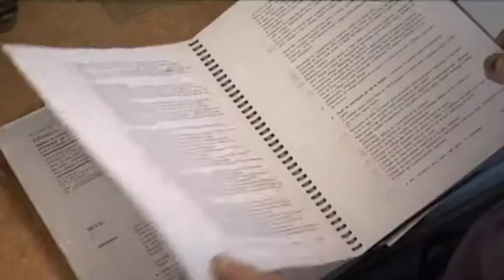Guislain Poitau, Ebèniste d'Art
Restauration d'un cartel Régence